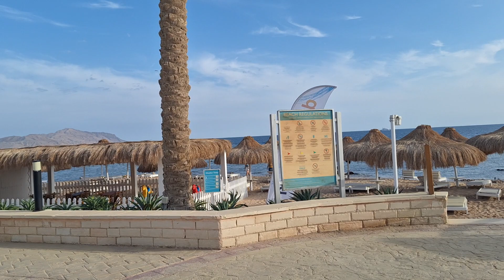🏖Jaz Belvedere Resort 5* 🏖🏖Sharm el Sheikh🏖 Montaza beach🏖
This 5-star resort, located right on the Montaza beach, offers a wide variety of services and features, such as a private beach, 2 swimming pools and a children's club and pool. Jaz Belvedere is 6 km from SOHO Square and 13 km from the International Congress Center.
This hotel is one of the most elegant in Sharm El Sheikh and combines traditional elements of Arabic and Moroccan style. The Belvedere provides a cozy and personalized service, excellent entertainment programs and magnificent opportunities to swim and dive in one of the most beautiful underwater landscapes in the world.
In the complex you can practice activities such as beach and soccer. There is also a volleyball court and a multipurpose court. Guests can also enjoy water sports such as windsurfing, diving, snorkelling and canoeing at an additional cost.
The spa offers revitalizing and regenerating treatments, foot baths, massages, relaxation programs and beauty services for an additional fee.
Jaz Belvedere Resort is only 10 km from Sharm El Sheikh International Airport and 20 km from the center of Sharm El Sheikh.